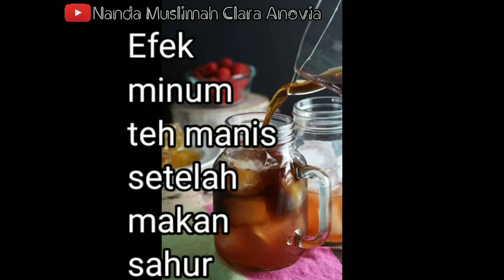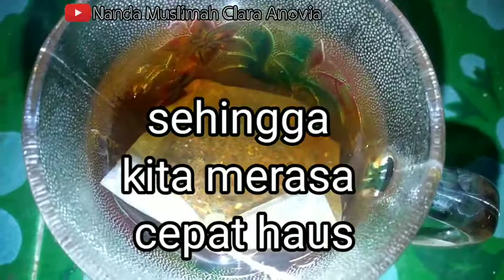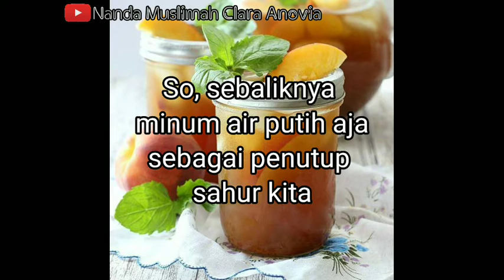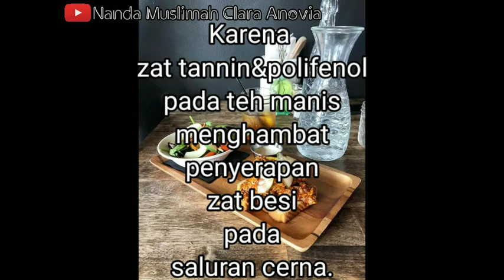Efek Minum Teh Manis Saat Sahur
Assalamu'alaikum Guys..
Aku mau berbagi tips lagi nich tentang pengalaman aku saat minum teh manis saat sahur, ternyata punya banyak efek lho guys setelah aku telusuri dari berbagai sumber. Apa aja?